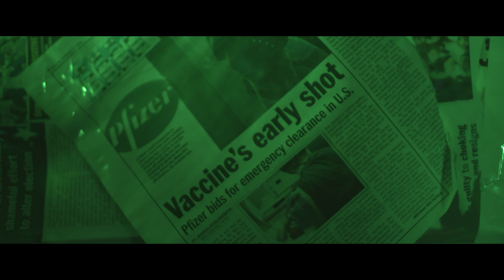Resident Evil: Resistance | Concept Trailer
Five racoon city civilians wake up in a sealed room of an unknown location. These people must survive a horrific set of experimental events,  designed to provoke human fear within as a virus strain takes over.

This is a fan film only, not endorsed by the property owning company(s).